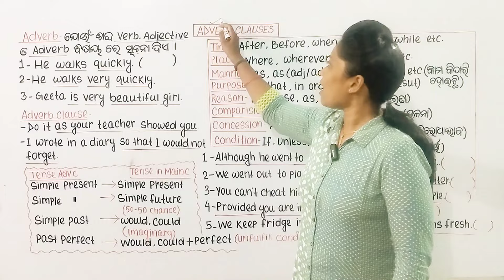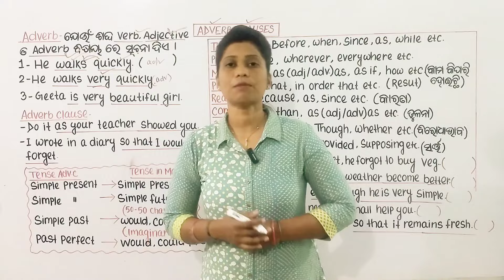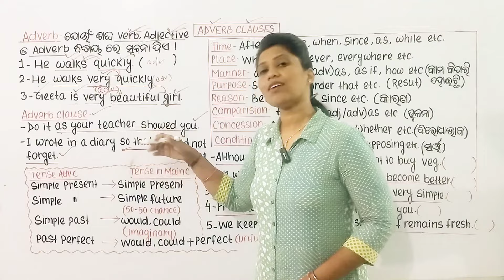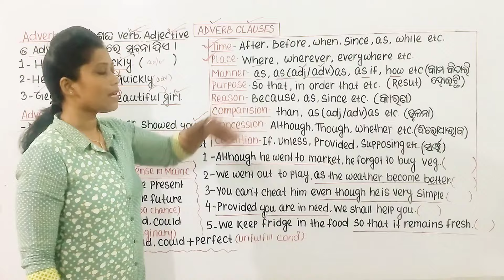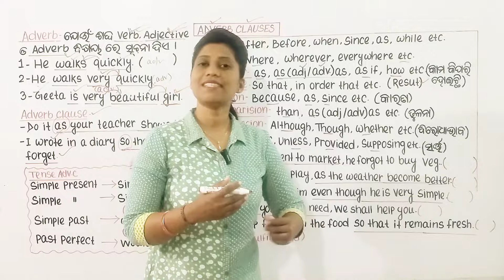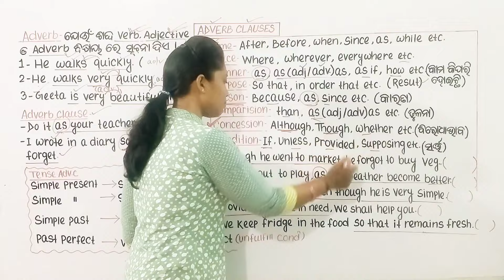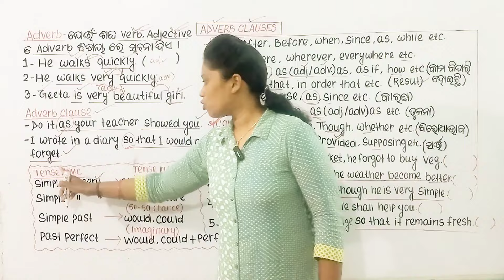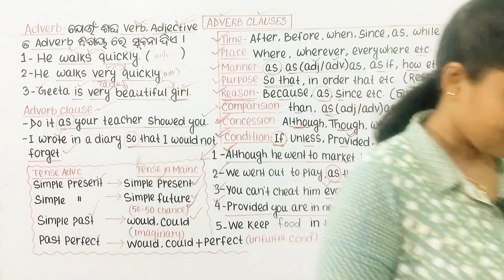ADJECTIVE CLAUSE/Types Of Clauses /SSB TGT, LTR, OSSC, OPSC, OSSTET, RI, Amin, ARI, OdiaGuru